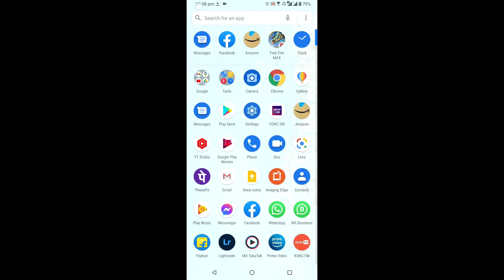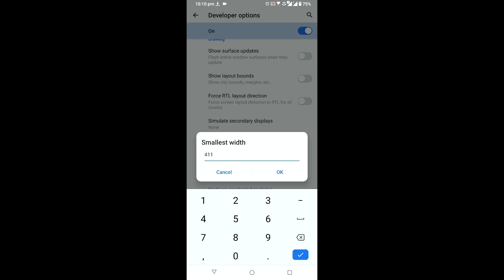Free Fire Auto Headshot Setting | Pro Players Secret One Tap Headshot Setting | Headshot Kaise Mare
Topic Cover :-

1 .Free fire best sensitivity settings
2 .Free fire headshot sensitivity settings
3 .Free fire one tap sensitivity settings
4 .Free fire best sensitivity settings
5 .Free fire one tap headshot trick
6 .Free fire latest sensitivity setting for headshot
7 .Free fire mobile headshot setting
8 .Free fire auto headshot trick
9 .Free fire auto headshot sensitivity
10 .Best sensitivity setting after update free fire
11 .Raistar sensitivity setting
12 .Free fire best mobile sensitivity setting

➤Disclamer:-